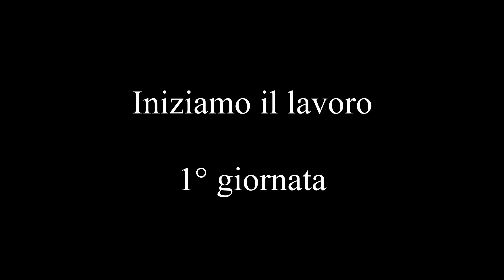Faccio un'appendiabiti con le tavole dei bancali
In questo video, mi diletto col fai da te, recupero delle tavole di legno, da bancali che ho smontato, e ne faccio un'attaccapanni rustico e grezzo.
Fotocamera che vorrei acquistare per il canale : Sony zv 1vlog

Facebook se volete contattarmi o semplicemente chattare, nell'invito scrivetemi che siete iscritti al canale.

Skype : pistacchio76

Lista dei desideri

Compagna/o di escursioni : Saphira (pastore tedesco)
                                             Allan (brother/fratello/hermano)
Moto possedute :
VFR 750 del 1991,
KTM 300 2 tempi,
Honda Transalp del 1998,
KTM 500 4 tempi del 2001,
Honda Varadero 1000 del 2001,
Honda CB 500X 2020.

Attrezzatura foto/video :   Action Cam : Gopro Hero 7